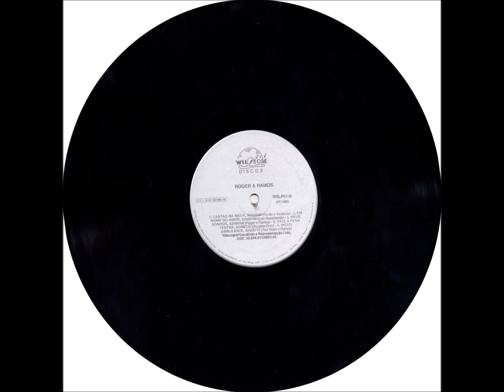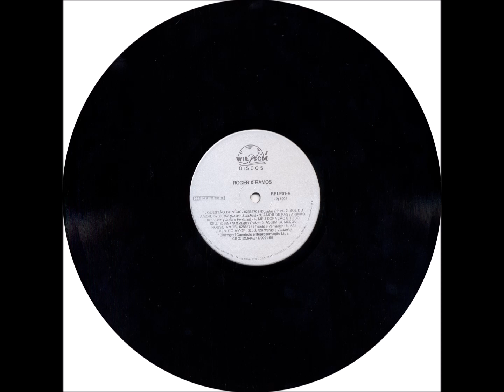Chamamé - A6 - Vai e Vem do Amor - Verão e Ventania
Roger e Ramos - Cartas na Mesa LP - 1993 - Dupla Vocal Masculina